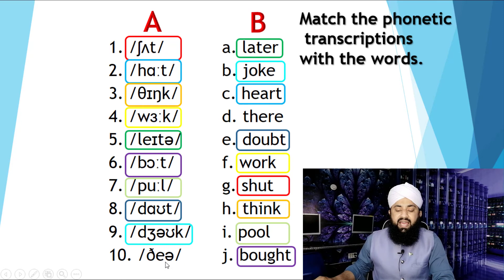Match Phonetic Transcriptions with English Words English Pronunciation | Ibrar Hussain | LingoTech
You studied English for years but still struggling in pronunciation and speaking English? If yes, then this channel is for you. Here, you'll learn how to improve your English pronunciation, English reading skill, technique to speak English easily and naturally. In Our videos you'll learn about English Phonetics and phonology, so that your sounds look more natural and understandable.
We'll tell you how people using wrong methods learning English and what is the right and natural method to learn a language. In this channel you'll learn how to learn English grammar intuitively and subconsciously, and what is the power of learning authentic English material not textbook English.
Here, you'll come to know, how English phrases help your rhythm and Intonation while speaking and how comprehensible input leads to excellent English speaking.
We'll describe what to listen and how to listen to speak English fluently and effortlessly. In our videos, you'll learn what is the natural and easy method to learn Spoken English without studying English grammar rules.
We'll try to upload daily once video with full of unique information about English language. These videos are specially prepared for Asian people who are struggling in Pronunciation and speaking English. These video are more useful for Pakistani and Indian English learners.

Check my other videos of English Phonetics Symbols and Sounds for better understanding: